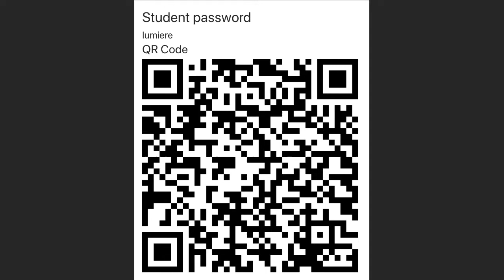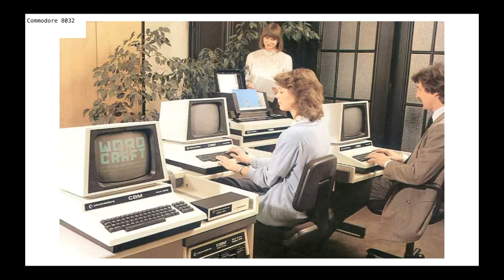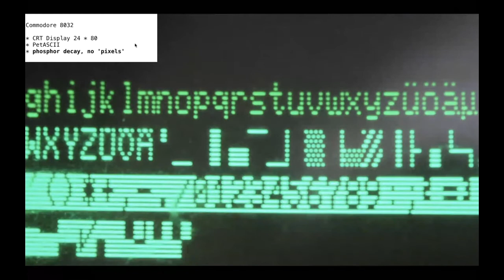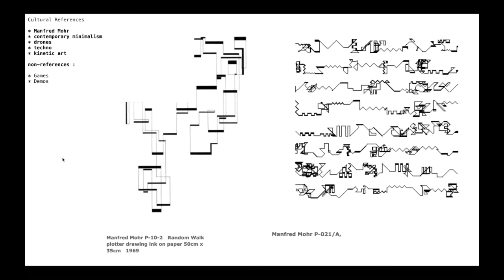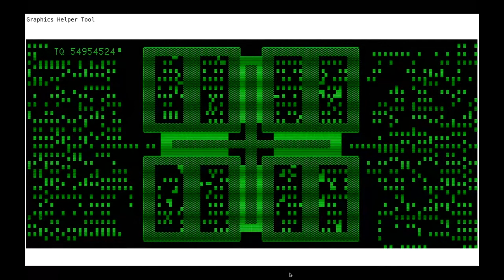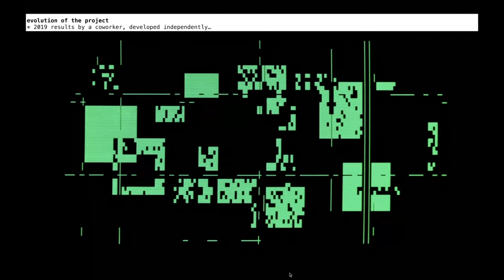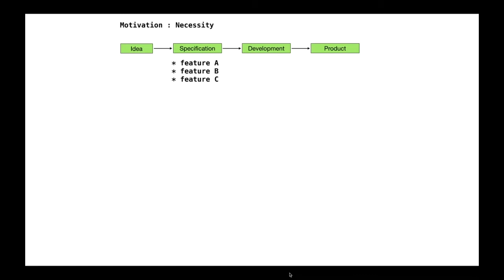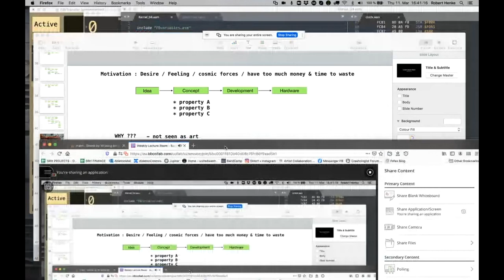Visiting Practitioner: Robert Henke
Robert Henke is a composer, artist and software developer, mainly known for his contributions to electronic music and for his laser works. His audiovisual installations are based on self-written software and explore a fragile balance between determination and chance operations to create complex behaviours and endless variations in expression. His musical work oscillates between ambient, contemporary music and club. His long-term project Monolake became one of the key icons of a new electronic club culture emerging in Berlin after the fall of the Wall. He is one of the main creators of Ableton Live, a software which became the standard for music production and completely redefined performance of electronic music. He writes and lectures about the creative use of computers and held teaching positions at CCRMA/Stanford University, at IRCAM, and the Studio National des Arts Contemporains - Le Fresnoy, in Lille, France. His works have been presented at Tate Modern in London, Centre Pompidou in Paris, Palazzo delle Esposizioni in Rome, Le Lieu Unique in Nantes, PS-1 in New York, MUDAM in Luxembourg, MAK in Vienna, Palazzo Grassi in Venice, Art Gallery of New South Wales in Australia, KW Institute for Contemporary Art in Berlin, STRP Biennale in Eindhoven, and on countless festivals including Unsound, CTM, MUTEK, Sonar, New Forms Festival.